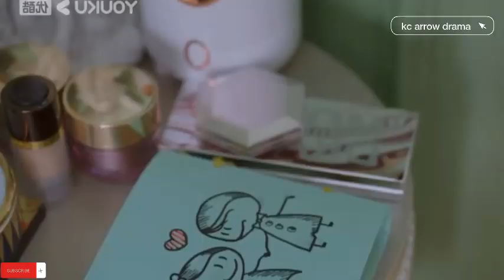part 2 || Fake Princess fooled two Prince💞|| wenderella's diary||explain in hindi